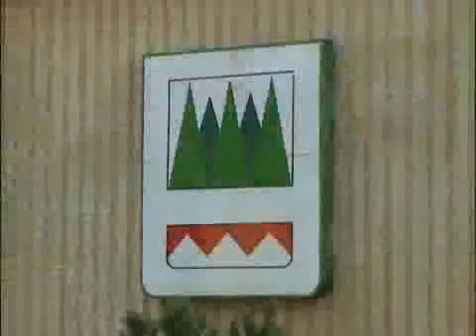Marktgemeinde Stainz 2008